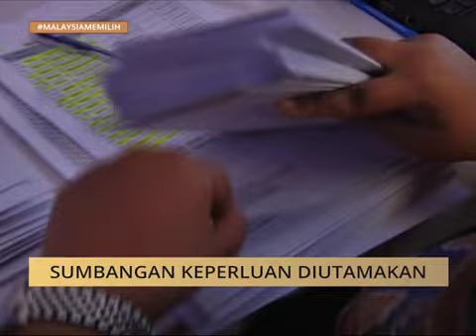Cuba jadi pemudah cara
Jadi bagaimana parti-parti politik melihat permasalahan ini yang menghimpit golongan kelas pertengahan.

Kami mendapatkan respon dua parti politik di peringkat cawangan di Setiawangsa untuk melihat kaedah yang diambil.